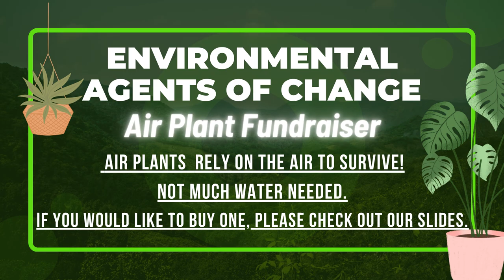04/18/2023 KVIKS News Bulletin